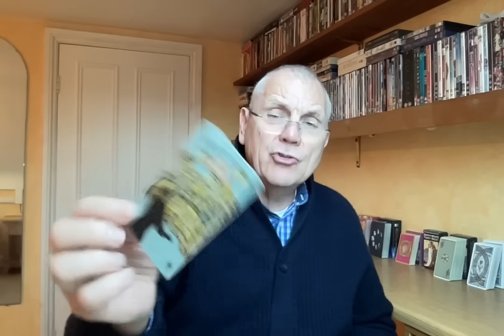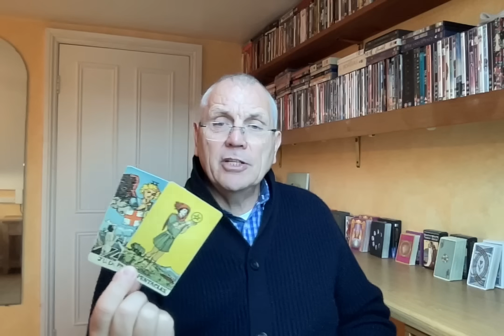CAPRICORN JANUARY 2024 WAITING FOR DEVELOPMENTS